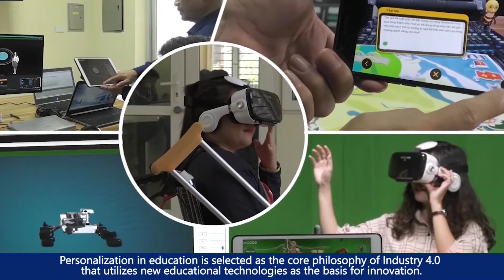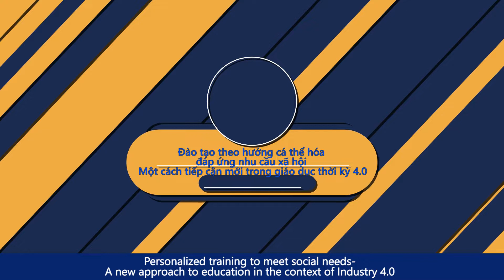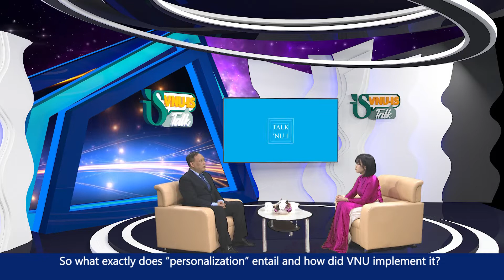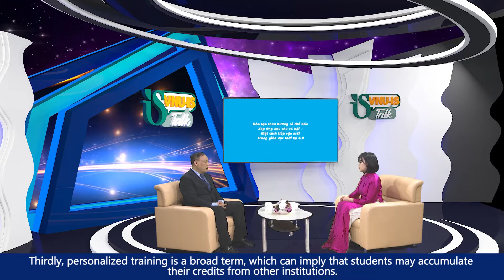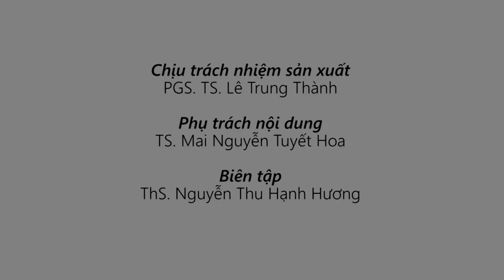VNU-IS TALK 03.2021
VNU-IS Talk - diễn đàn dành cho các chuyên gia, nhà khoa học, học giả chia sẻ những thông tin vô cùng hữu ích về các vấn đề kinh tế xã hội, giáo dục, chuyển đổi số trong nước cũng như quốc tế